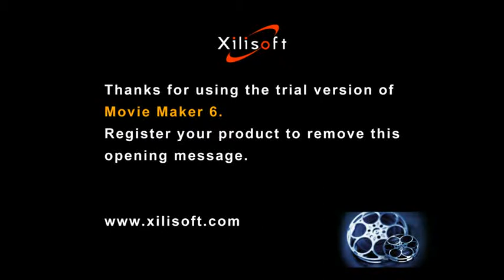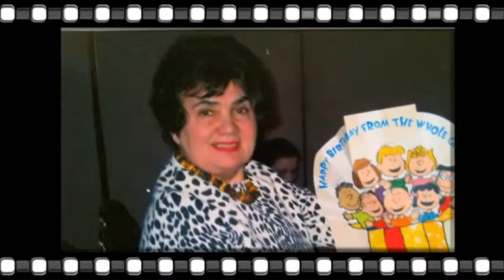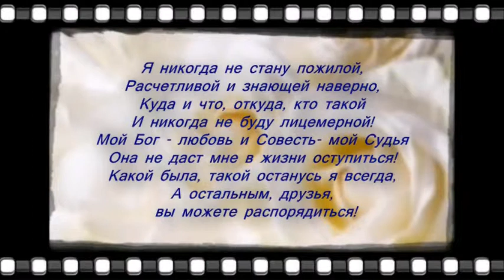Babulia Idulia 2012